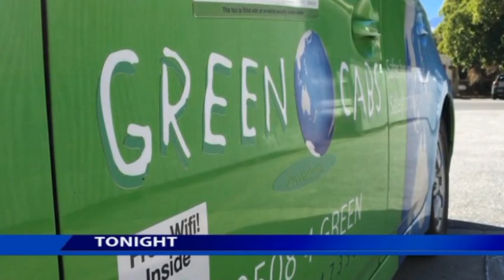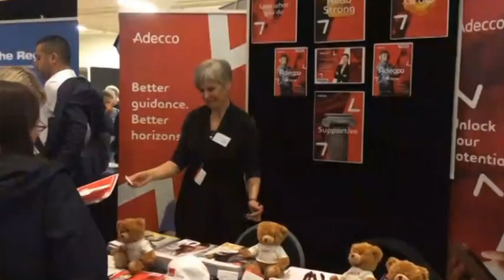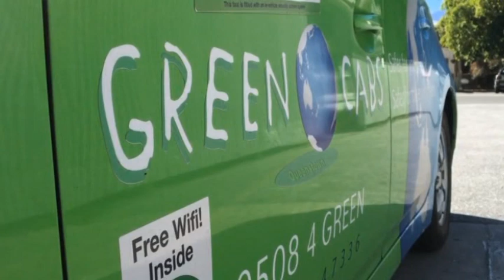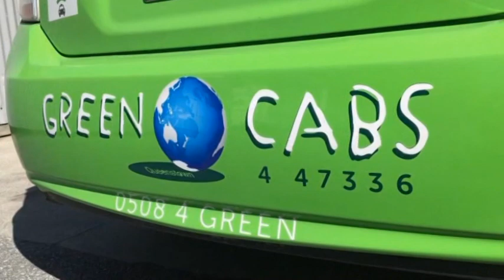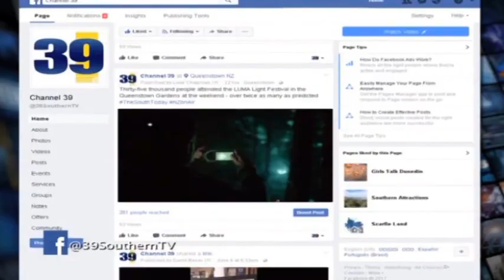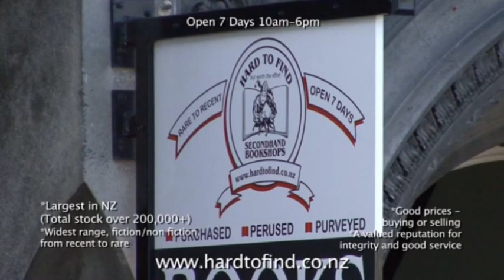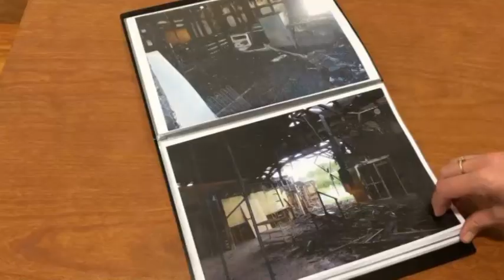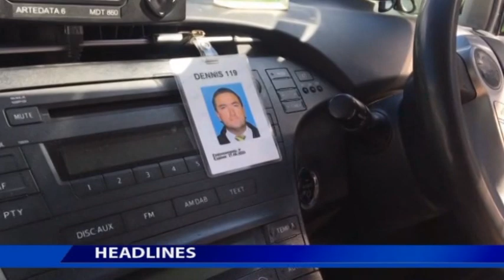The South Today Monday 13 November 2017